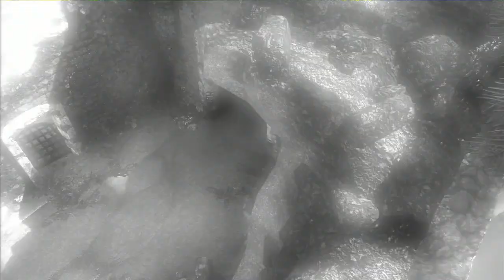Uncharted Ep. 6 - Buka Pintu!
How does this woman survive?!